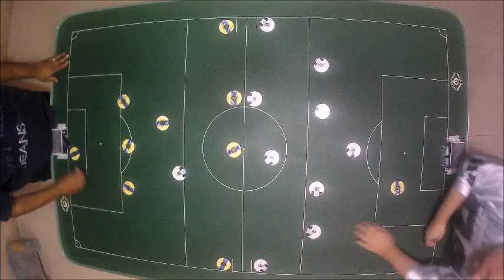TOP 3 - DIEGO SOUZA - GRÊMIO 2000 - CASTILHO - JULHO 2022